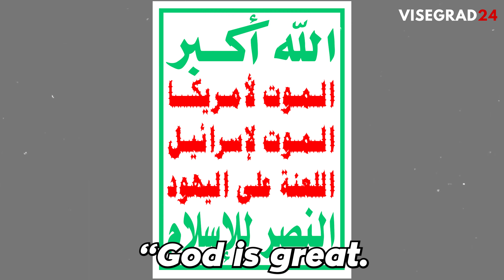The silence from moderate Muslims is deafening: Vivian Bercovici | Israel-Hamas War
Visegrad24 presents an in-depth series covering the ongoing Israel-Hamas conflict. This comprehensive series features on-the-ground interviews, bringing firsthand insights from a diverse range of voices, including politicians, professors, journalists, experts and influencers.

Our guest today: Vivian Bercovici who served as Ambassador of Canada to Israel between 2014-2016

00:00 - Introduction
01:18 - Canadian pro-Hamas protests
04:57 - Justin Trudeau and Palestine
08:03 - A diplomat's reaction to the war
11:41 - Violent protests in Canada
14:09 - The unholy alliance
18:14 - Ignorance among the youth
20:19 - The West is under threat
22:45 - The Islamist war on Christmas
24:40 - Saving the West
27:03 - Cultural relativism
28:14 - Islamist radicalism
28:58 - Why the West should care about the West
32:25 - Islamist expansion
38:28 - US vs the Houthis

Interviewed by Stefan Tompson: Founder of Visegrad24